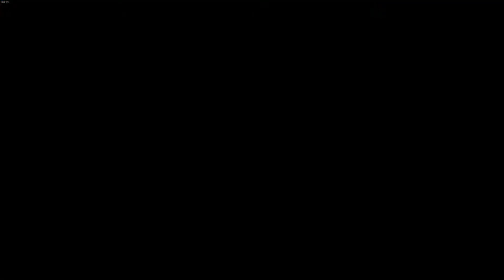I FOUGHT ARGIN WITH SSJ4 GOGETA!!! Tayzer13(Left Side).... Argin Sama (Right Side)!